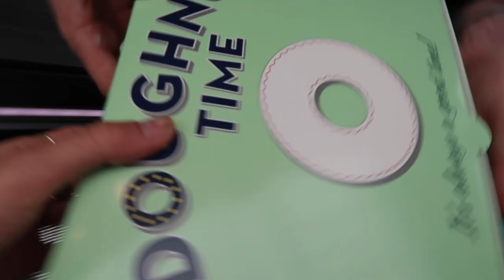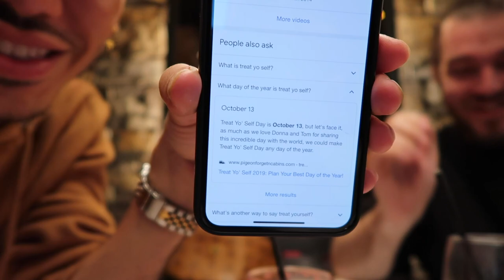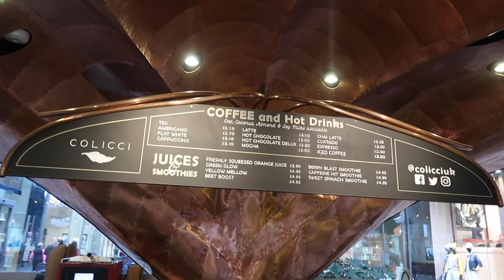THE BEGINNING OF SOMETHING NEW | VLOG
HEY HEY HEY!! AHHH Im so excited and nervous to start vlogging my life, Ive been loving watching peoples lives and vlogs on youtube so I thought WHY NOTT!!! I just felt like it was the perfect time to start! Thank you for being part of my rollercoaster life so far and lets continue the ride, love you all. xx